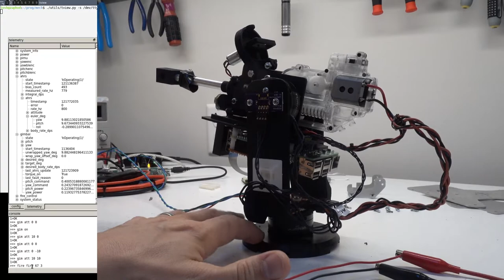Testing new Super Mega Microbot 2's Inertially Stabilized Gimbal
When getting Super Mega Microbot 2 ready for the Maker Faire Mech Warefare event, I needed to update my gimbal to operate at the new system voltage and with the new RS485 based communications protocol.

Here's a simple video showing its functions when running on the desk.